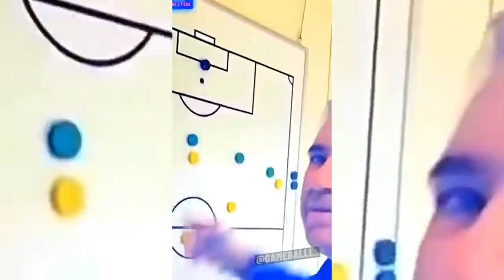FOOTBALL REAL COMPILATION 🔥 (#3)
Football Reels Compilation | BEST FOOTBALL EDİTS | 2022

Hi buddies today I prepared a new Foot tiktok compilation for you.